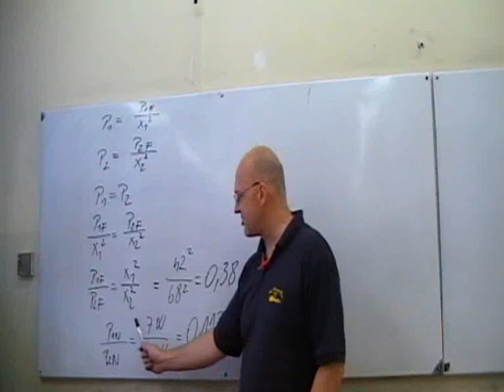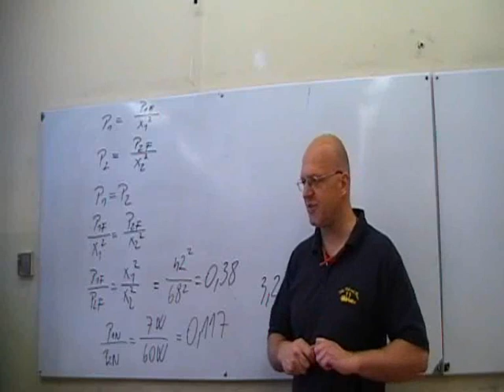Hagy. izzó és energiatakarékos lámpa rel. fényteljesítményének összehasonlítása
a 2014-as emelt szintű érettségi 16. kísérlete és kifejtése